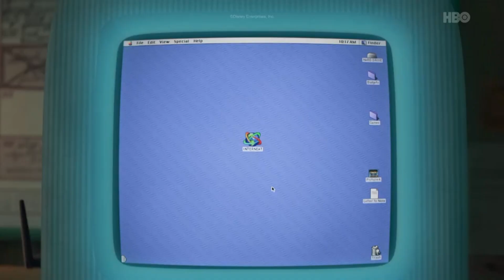Animované filmy a seriály na HBO GO | duben 2021 (česky)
Disney a jiné animované filmy i seriály na českém HBO GO v dubnu 2021.